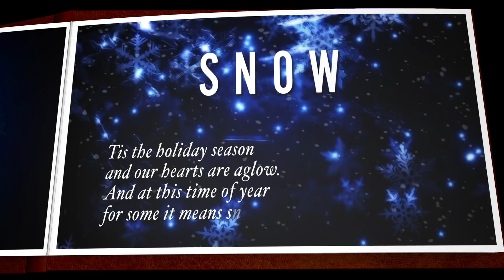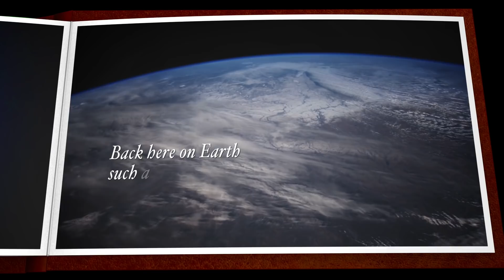Season's Greetings from NASA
It's winter in the Northern Hemisphere on Earth, but we're not the only place with ice and snow! From the frozen polar craters of Mercury to methane frost on the mountains of Pluto, enjoy season's greetings from around the solar system.